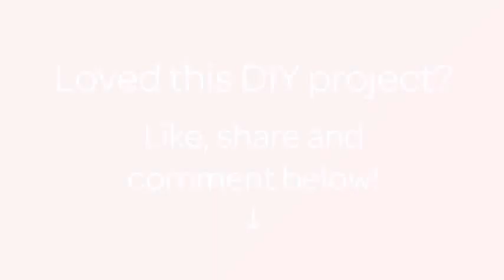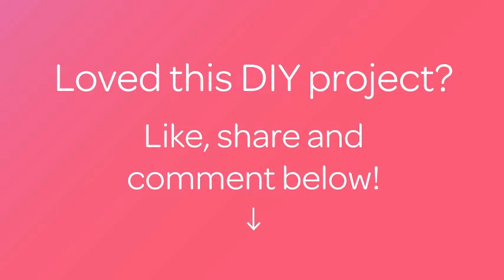Create a Magical Heart Wand - DIY Crafts - Guidecentral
About this DIY project:
- Title: Create a Magical Heart Wand

Supplies:
- 1 purple sponge paper
- 1 red sponge paper
- 1 pink sponge paper
- a chopstick
- scissors